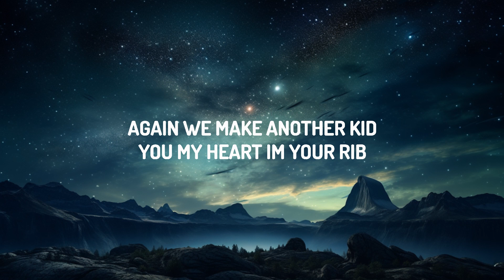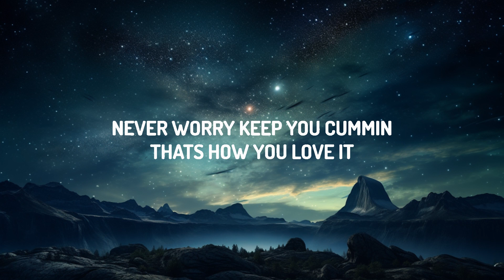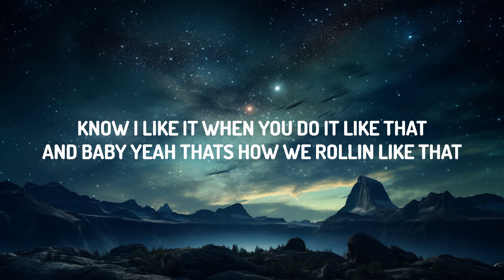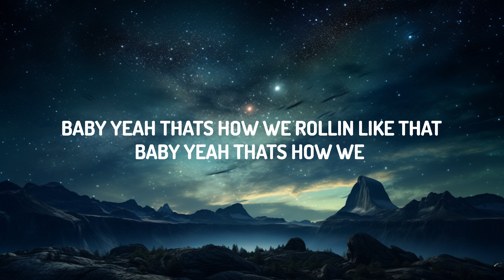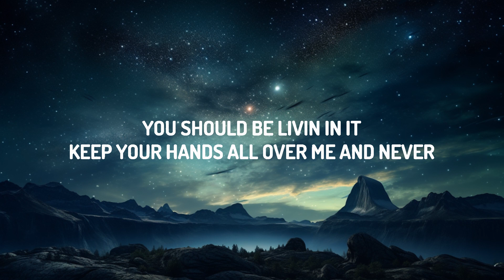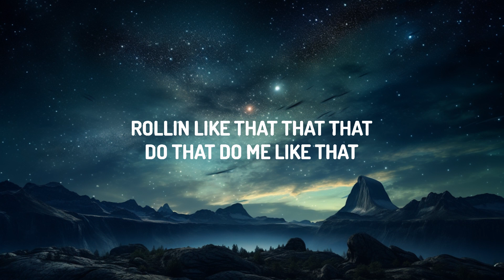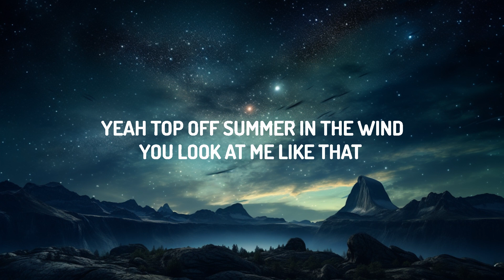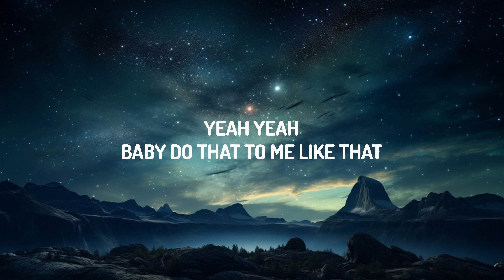Ciara, Chris Brown - How We Roll (Lyrics) | 15p Lyrics/Letra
♫ Ciara, Chris Brown - How We Roll

(Lyrics):
[Intro: Ciara, Chris Brown]
He say that I blow his mind every time I'm activated
You just tryna catch a vibe, CiCi got you fascinated (Breezy)
Jump up in a brand new ride, BM-dub, we ridin', baby (Yeah)
I ain't gonna tell you lies

[Chorus: Ciara, Chris Brown]
That's just how we roll (You know what it is, what it is)
How we roll (You know what it is, what it is)
How we roll (Hey, baby, you know what it is, what it is)

[Verse 1: Ciara]
Yeah, top off, summer in the wind
You look at me like that again, we make another kid
You my heart, I'm your rib
If I ever had to for you, I would do a bid
And I can tell that you're ready
Three, two, one, it's goin' down like confetti
Pour the ten to one shots again
If we film it on the phone, promise that we're gonna trend

[Pre-Chorus: Ciara]
Ooh, don't kill the vibes, you know what I like, daddy
Ooh, it's on tonight, I'm talkin' on sight

[Chorus: Ciara & Chris Brown, Chris Brown, Ciara]
How we roll (You know what it is, like that, that, that)
That's just how we roll (Ooh, yeah, you know what it is, what it is, yeah)
How we roll (You know what it is, like that, that, that, Breezy)

[Verse 2: Chris Brown, Ciara]
It's been a minute (Yeah) since I been in it (Yeah)
Swimmin' in it (Yeah, yeah, yeah, yeah, ooh)
You should be livin' in it (Yeah)
Keep your hands all over me, and never
Never worry (Yeah), keep you cummin' (Yeah)
That's how you yêu it (Oh, baby)
Who cares if we in public? (No)
When it comes to you, I'm with whatever
You know I (I), I won't kill your vibe (No)
I know what you like (On your mark, get, set)
Get ready

It's on tonight, I'm talkin' on sight (Alright)

[Chorus: Ciara & Chris Brown, Ciara, Chris Brown]
That's just how we roll (You know what it is, how it is, yeah, what it is, that's how we)
How we roll (Roll, you know what it is, just like that, that, that)
That's just how we roll (Roll, yeah, you know what it is, what it is, like that, that, that, that's how we)
How we roll (You know what it is, yeah, baby, like that, that, that)

[Post-Chorus: Ciara, Ciara & Chris Brown, Chris Brown]
Yeah, yeah
Baby, do that to me like that (That's how we roll, like that)
Know I like it when you do it like that (Like that)
And baby, yeah, that's how we rollin' like that (Like that, that's just how we roll)
Baby, yeah, that's how we do it like that, that, that

Oh,